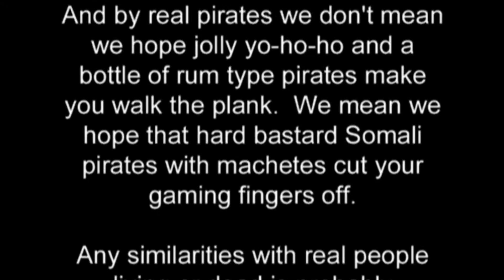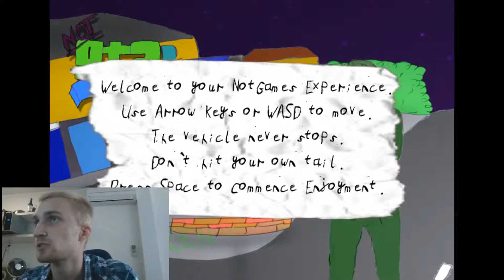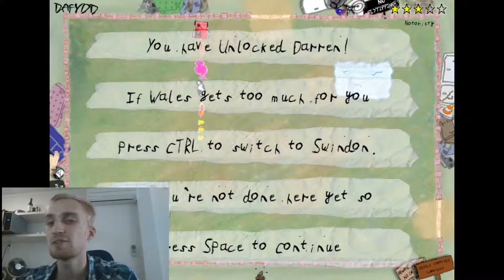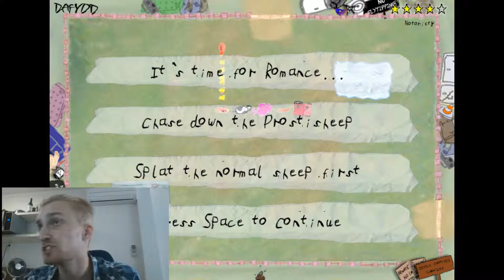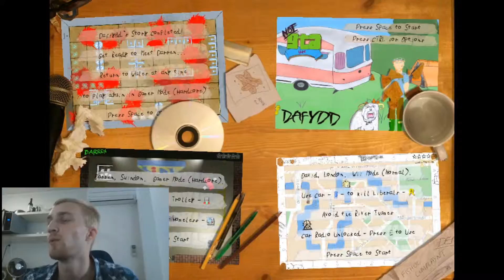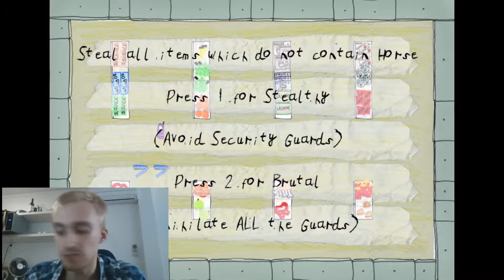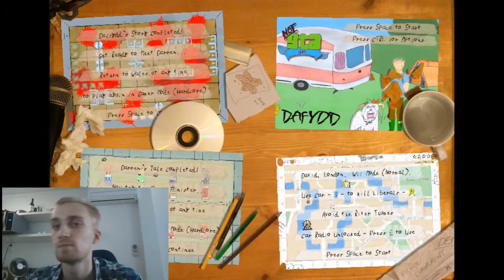(Not)GTA V GAMEPLAY!!!!!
otGTAV is a ruthless Snake-like parody of GTAV set in the UK. Join us on a shonky hand-drawn voyage across Britain’s green and pleasant lands. Play as Daffyd, Darren and British Prime Minister David Cameron in this satirical cult-hit game. Not for the easily offended.